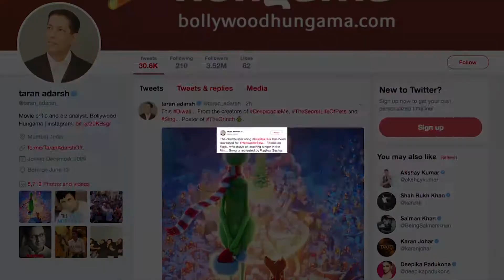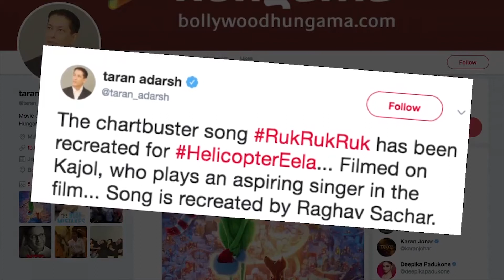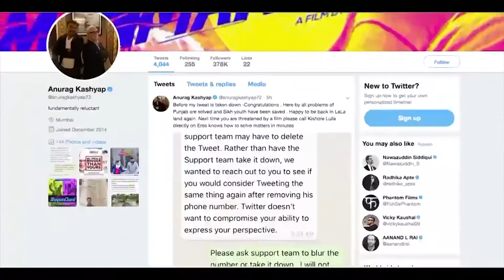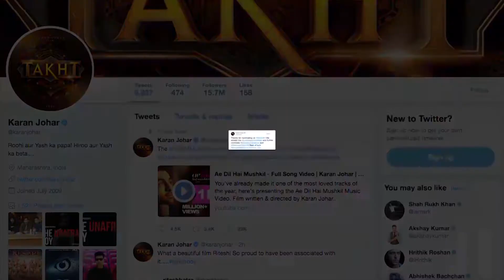News Gujarati UK 21st Sep 2018